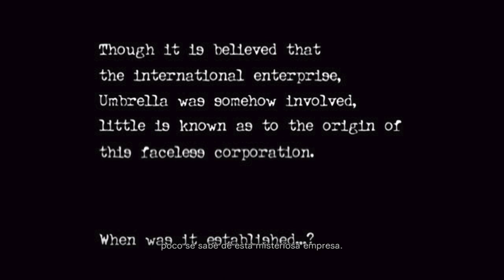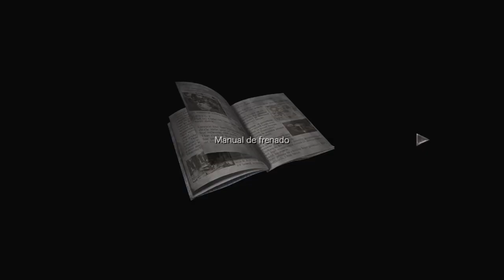Resident evil zero